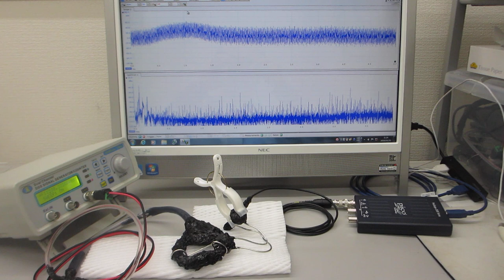共振現象と非線形現象を制御可能にする超音波発振制御プローブ（超音波システム研究所）